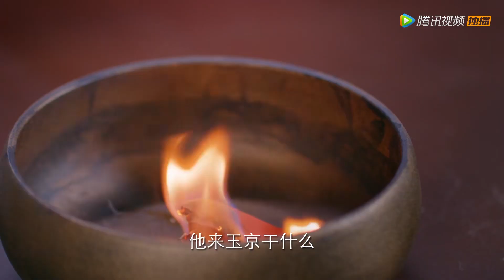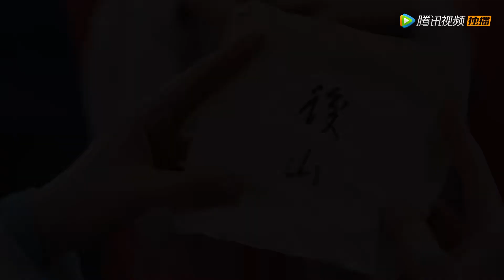最新预告合集：EP13 - EP18 Trailer Collection【花琉璃轶闻 Royal Rumours】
☞3月15日起会员每天抢先看两集，非会员每天18点观看一集；3月23日起会员每周四至六抢先看两集，非会员每周四至日18点观看1集
《花琉璃轶闻》大晋昌隆年间，刚刚大败金珀国立下赫赫战功的护国大将军花应庭，将掌上明珠唯一的女儿花琉璃先送返京城。自小随父兄在边关军营长大的花琉璃虽是女儿身，但天资聪颖，更习得一身好武艺。然而京城不同于边关，一方面，花家拥兵自重的谣言甚嚣尘上，另一方面，二皇子姬元溯以非长子身份被册封为太子，又偏不务正业，本已引人侧目。本以为走入了风暴眼的花琉璃，却完全不按套路出牌，一路扮猪吃虎，将人设拗成了病娇之态，凭借一己之力手撕名媛圈，更让太子和金珀皇子拜倒在石榴裙下，硬生生将夺嫡加权谋的大戏剧本改成了一出人间沙雕甜爱剧。
☞主演：徐正溪、孟子义、朱元冰、苏梦芸、衣云鹤、李卿
【Synopsis】During the Changlong period of the Great Jin, Hua Yingting, the protector general of the country who had just defeated the enemy state of Jinpo, sent his only daughter Hua Liuli back to the capital. Despite being a girl, Hua Liuli grew up around her father and brothers in a military camp at the border and was blessed with both intelligence and martial arts skills. However, the capital was different from the border. On one hand, rumors were spreading about the Hua family's military power. On the other hand, the second prince, Ji Yuansu, was appointed as the crown prince despite not being the eldest son, but he showed no interest in governing the country. Hua Liuli, who got involved in a storm, chose not to play by the book. Instead, she played dumb and pretended to be fragile and delicate. She single-handedly beat other socialites and even attracted the crown prince and the prince of Jinpo, turning a political drama of succession into a ridiculous and sweet love story.
【Starring】Xu Zhengxi, Meng Ziyi, Zhu Yuanbing, Su Mengyun, Yi Yunhe, Li Qing
❗Full Version can't be watched in below territories:

00:00 Download "WeTV/Tencent Video (for The US)" APP Watch More Episodes
01:00 Join Membership Watch Full in Advance